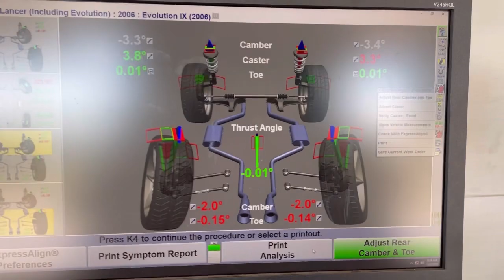All the details on the CLEETERBEATER EVO!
We go in depth and break the car down for you, spilling all the beans on what makes her tick! From engine to tires, we tell all.. Enjoy!